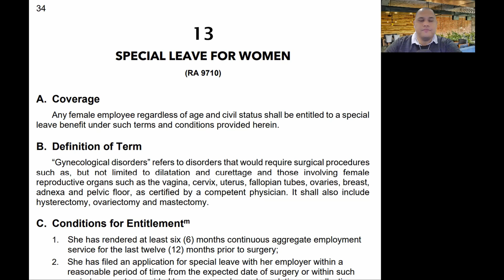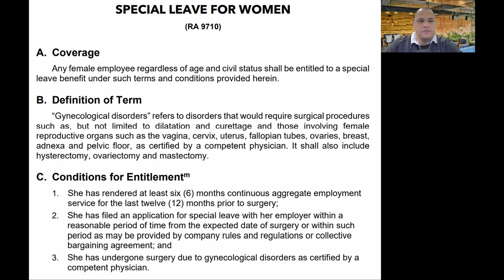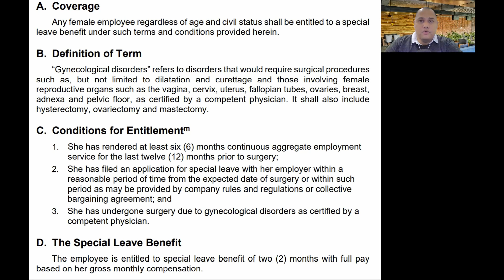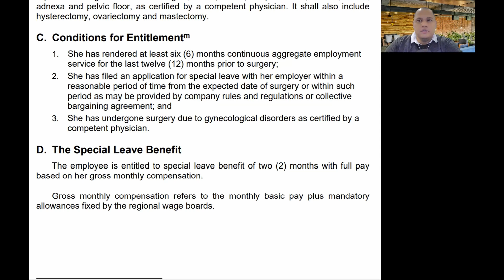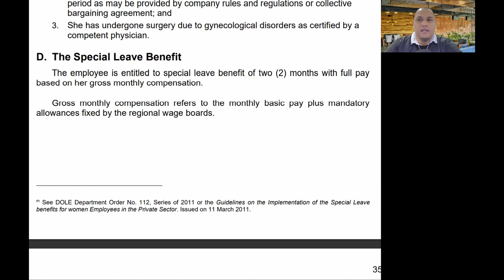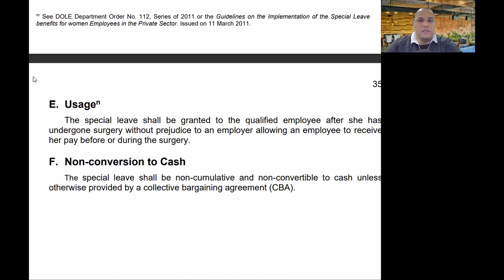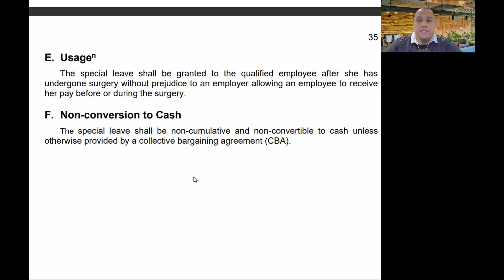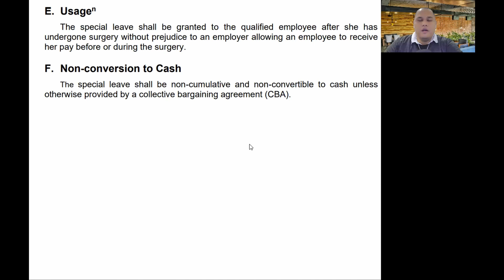Special Leave for Women, Labor Standards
Special leaves for women are leave credits granted to covered women employees who will undergo surgery due to gynecological disorders.